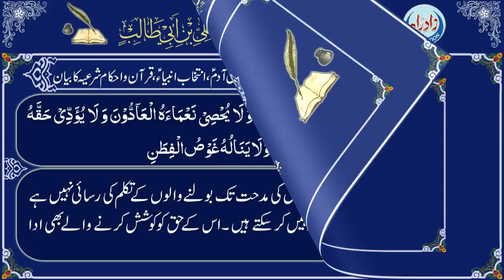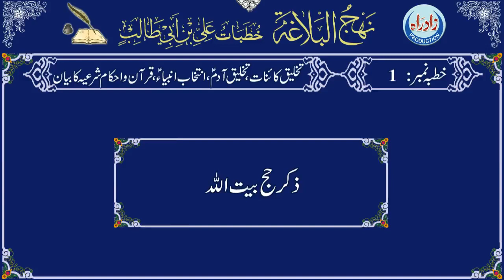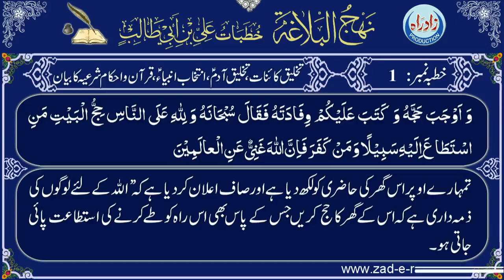Nehjul Balagha - Khutba Number 1 - Produced by